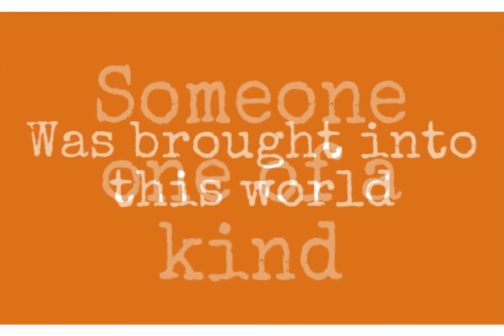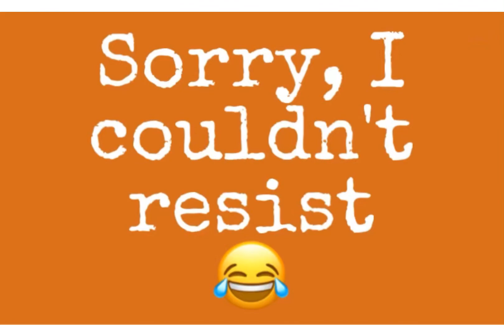May 6, 2020